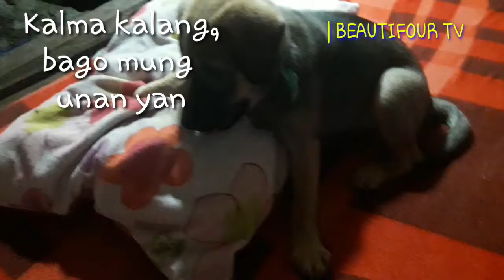She Hated the Pillow | BEAUTIFOUR TV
ayaw nya yata sa unan na  bibigay nang mama ko para sa kanya